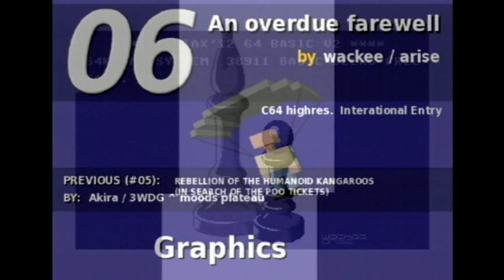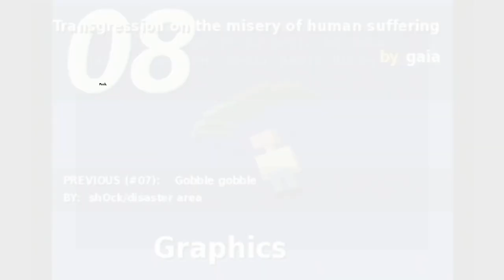Syntax Demoparty Melbourne 2012 Graphics Compo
The Graphics compo as captured from the real compo machines at Syntax Demoparty, Melbourne, Australia, 2012.  Music by adam / Onslaught (Winning Chip entry at Syntax). COME TO SYNTAX 2013! (and beyond)